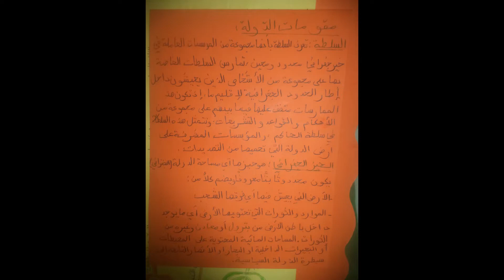مشروع السنة الاولى متوسط مقومات الدولة الجزائرية